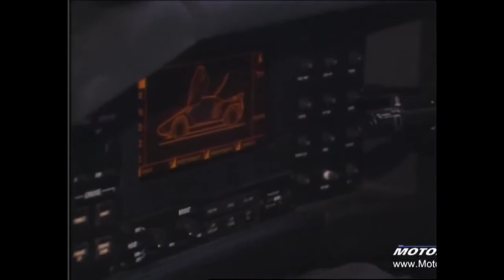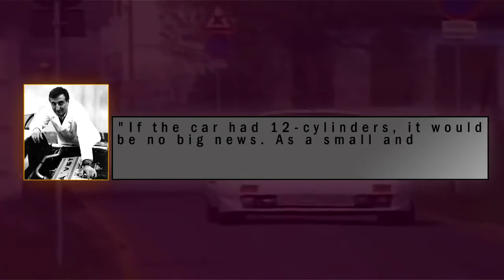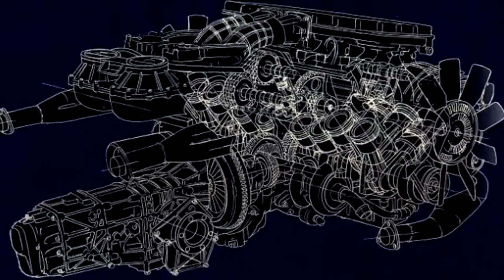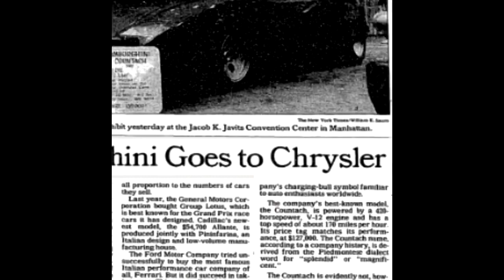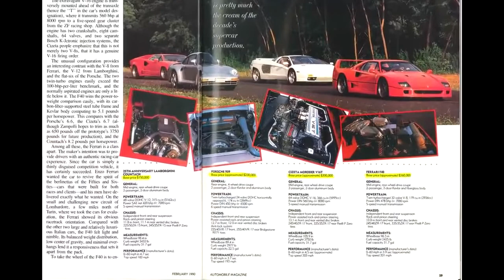Cizeta Moroder V16T The Story Of The Most Exotic Supercar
When it comes to European Exotics the Cizeta V16T is definitely the king. From the wild design to the disco legend Giorgio Moroder the car is just a legend. Here is the story.

Intro
Dan Mason ダン·メイソン - Summer Melody

Shaun Schmitke
Benjamin Heyen
Raz Hussain
JAMES RONDEPIERRE
Benedikt
Tomas Rosendahl
Joonas Kanerva

Video Sources

Cizeta Moroder V16T Unveiling Party
Beyond 2000 Super Cars
1981 Beverly Hills Report with Ralph Story and Connie Chung _ KCBS TV part 1
Giorgio Moroder - Chase (Midnight Express) German TV
Giorgio Moroder - From Here To Eternity & Utopia (Me Giorgio) 1977
Ferrari F40 1987 Promo Video.
1987_ Lamborghini
Auto Union Racing Cars 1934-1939 - Documentary film
THE BABY BULL A Lamborghini Story
超レアなｽｰﾊﾟｰｶｰ チゼータ Ｖ１６ Ｔ
Koenig Specials The Fastest Tuning Show on Earth (ca. 2001 promo video)
Throwback Thursday_ The Vector
Maserati Shamal_ Marcello Gandini Interview - 日本語字幕
BERTONE 2
Chrysler Portofino concept at the 1988 Chicago Auto Show
Lee Iacocca Introduces Lamborghini Diablo

Music

Alpha Chrome Yayo - Chase (Giorgio Moroder Cover)
Virtual Vice - Sanctuary Runner [Synthwave_ Retrowave_ Outrun_ Retro Electro_ 80's_ Futuresynth]
Cobra Copter - Rebel Heart
Ｔａｓｓｏｎｙ  －  ＡＬＦＡ  ７５  ＡＵＴＯＤＲＩＶＥ [Vaporwave]
Rain Sword - Memories
Mitch Murder feat EMI Satellite Young - Sniper Rouge

✗ Comment Pinned
✗ Liked on Facebook
✓ Captions Added
✗ Comment Hearted
✗ Chapters Added